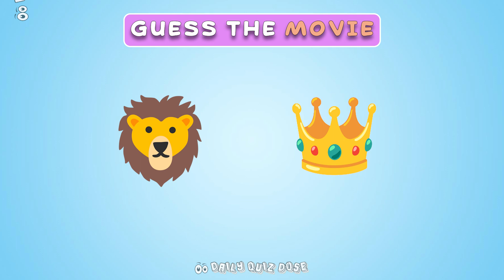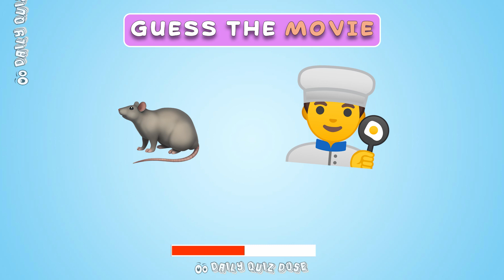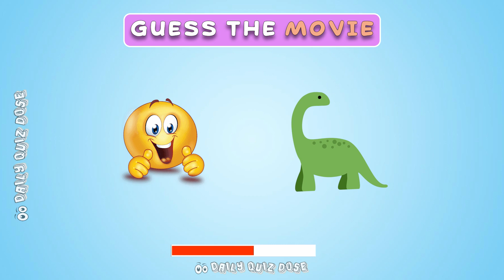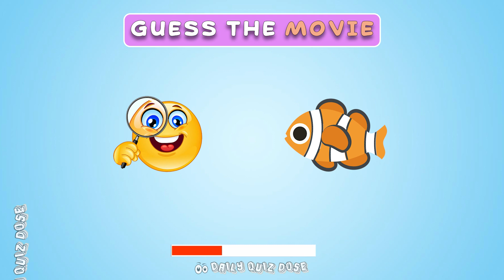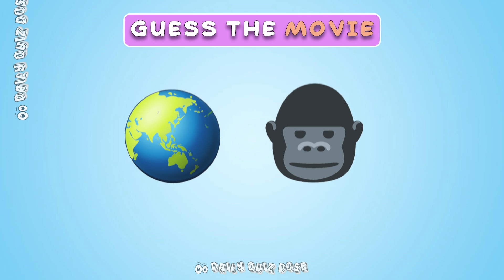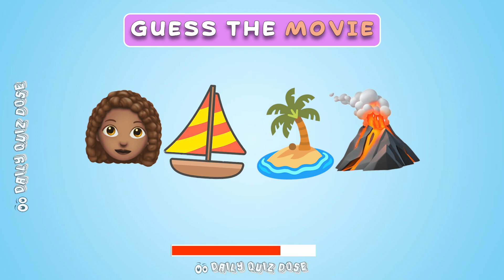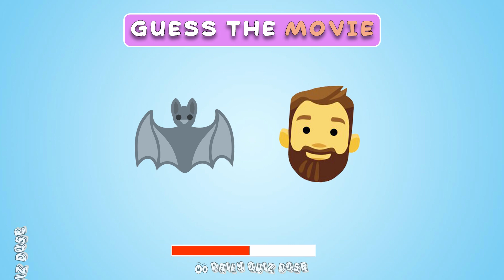Guess the Movies By Emoji Quiz Challenge 🎥 (Movies Emoji Puzzles)🎬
Guess the Movie by Emoji Quiz - MOVIES BY EMOJI 🔥
Can you guess the movie by emoji? Let's see in this fun movie emoji quiz!

For this emoji challenge, we have prepared emoji puzzles that each resemble an iconic movie! Your challenge is to guess the movie by the emojis, before the timer runs out. With each emoji puzzle the guess the movie by the emoji quiz becomes a bit more difficult. How many guess the movie emoji puzzles will you be able to solve?